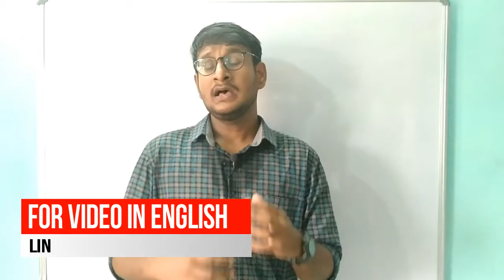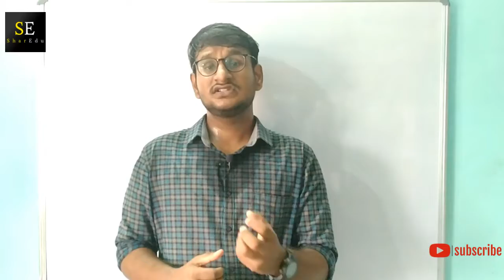Why Interview is important | Benefits of Attending Interview / Campus Placements in Tamil.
This video helps students to sit for their placements irrespective of their future plans. It will suggest you to attend Campus interview in Tamil.

Link How to Prepare for Aptitude test: